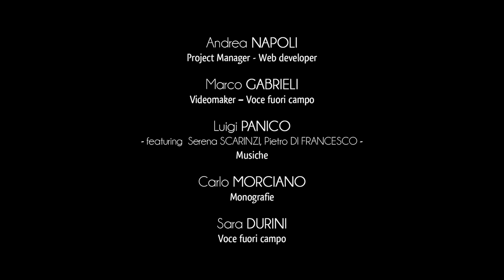City of Minervino - Dolmen and Menhir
The territory of Minervino di Lecce preserves an important heritage belonging to the Salento’s megalithic civilization.
Valid example is the Dolmen "Li Scusi", located along the provincial road that connects the town to Uggiano La Chiesa.
Identified by Mario Antonio Micalella back in 1867, "Li Scusi" stands out among the most impressive Dolmens of the Apulian peninsula, and among the first megalithic monuments to be studied in Italy during the censuses that took place between the nineteenth and twentieth centuries.